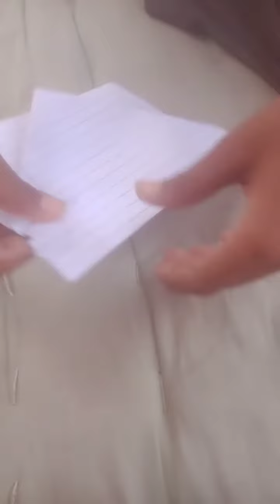पेज🤩 की😆 तीन😄 चीजें बनाई🤪 छोटी सी हवाई 🥰जहाज माचिस की 👍 फाटका और पेज का सांप बनाया है